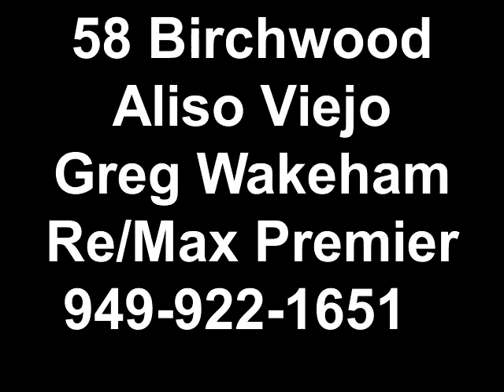58 Birchwood Aliso Viejo Greg Wakeham Re/Max Premier